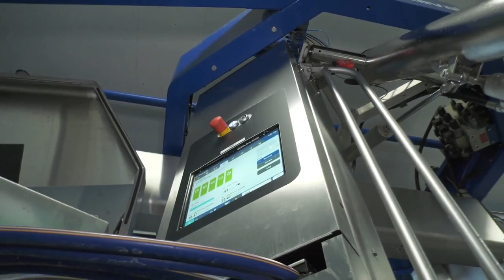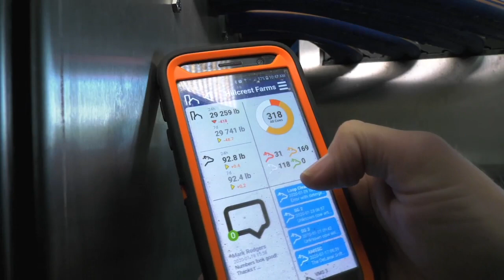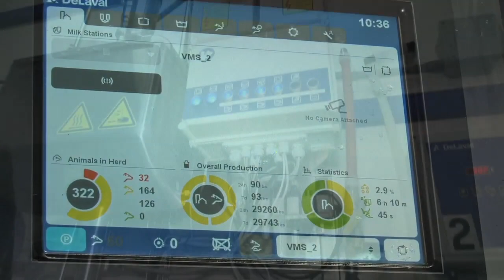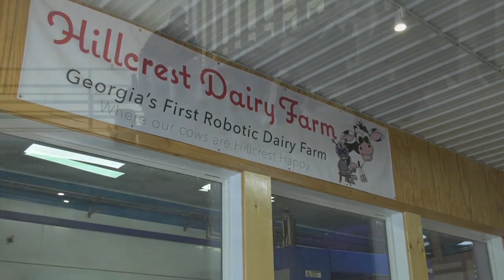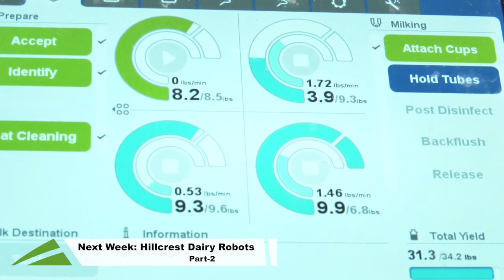How Robotics and Dairy Production Go Hand and Hoof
MAKING A PROFIT ALL WHILE BEING EFFICIENT IS WHAT ITS ALL ABOUT AT HILLCREST FARMS IN DEARING, GEORGIA. IN THE LAST YEAR AND HALF, HILLCREST SPENT BOTH A LOT OF MONEY AND TIME UPGRADING TO THE FUTURE OF MILKING. ONE DONE BY ROBOTS AND ONE THAT IS THE FIRST OF ITS KIND HERE IN GEORGIA.